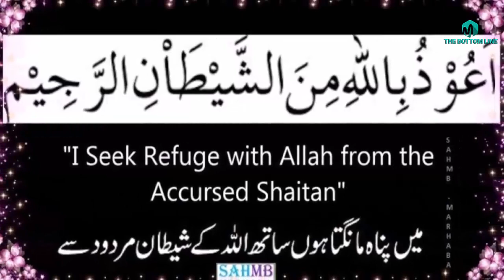The Story Of Mughal Prime minister and A Student/Mughal vazir aur zaheen talibilm ka qissa-sufism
In this interesting video we are presenting The Story Of Mughal Prime minister and A Student/Mughal vazir aur zaheen talibilm ka qissa